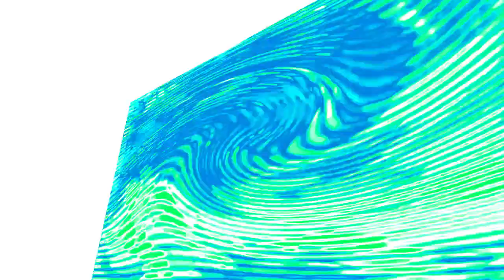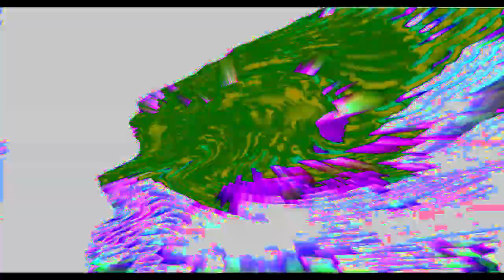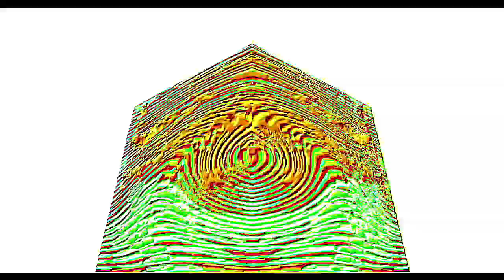Veg Replace Tennis S2 Ep 25 & 26 A Canterlot Wedding My Little Pony Friendship Is Magic HD Rounds